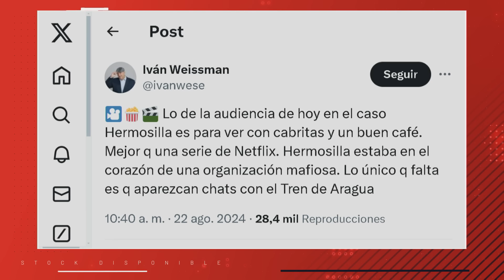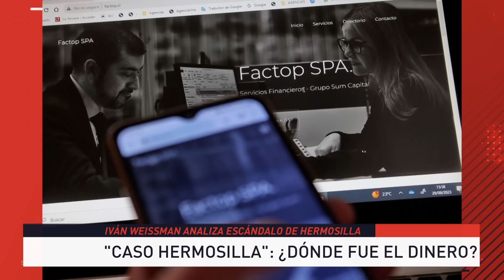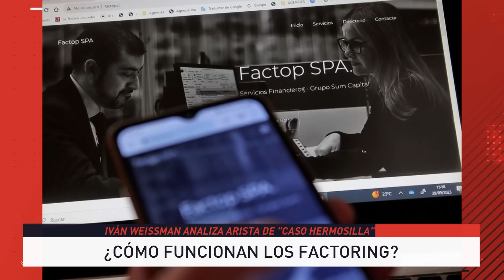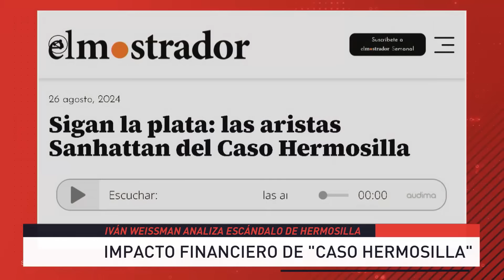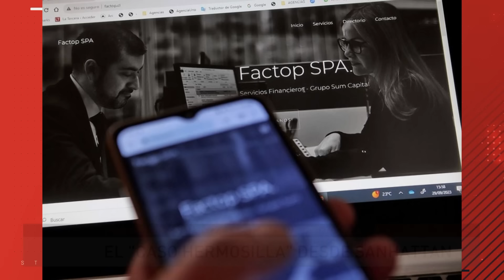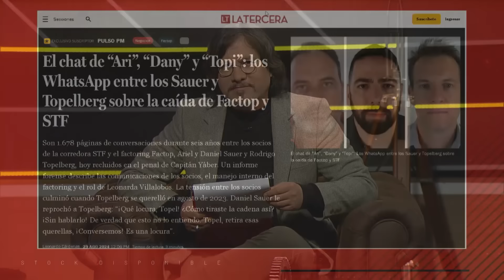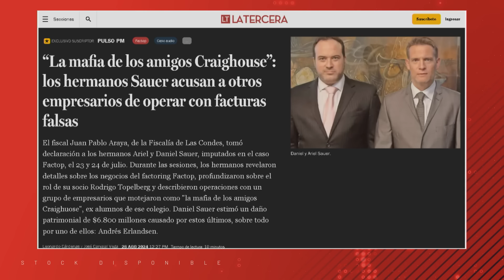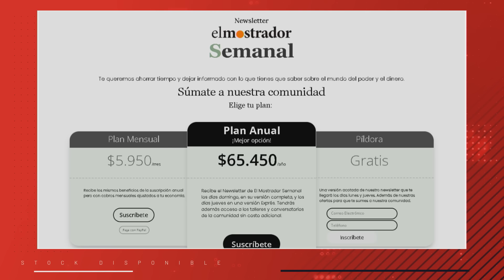"Los chats de Hermosilla son una ventana al poder cuando nadie lo ve", Iván Weissman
El analista político, Iván Weissman, explicó los inicios de la arista Factop, la conexión entre los Sauer y los Topelberg y el impacto financiero del "Caso Hermosilla".